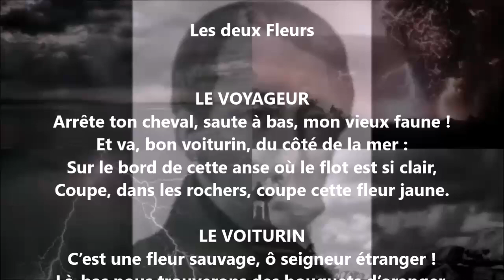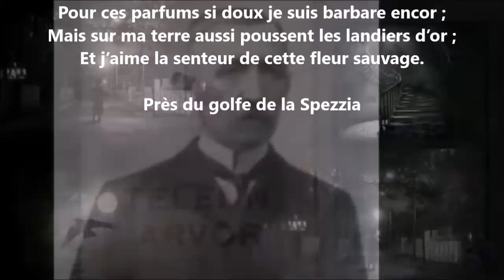Les deux fleurs - Auguste Brizeux lu par Yvon Jean